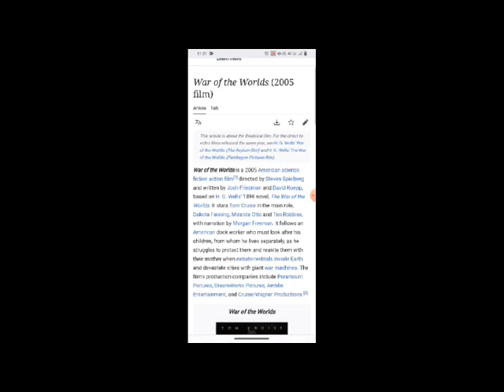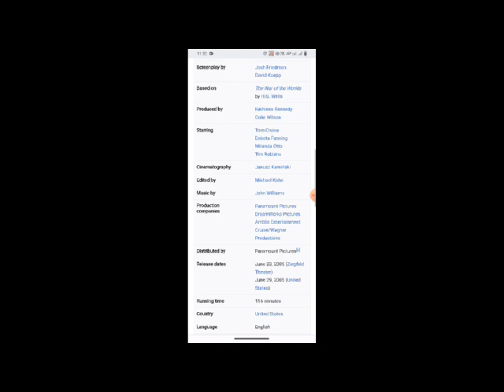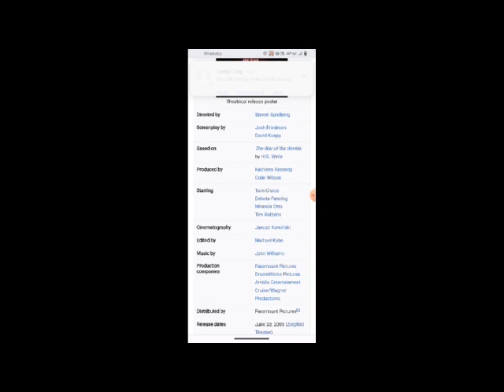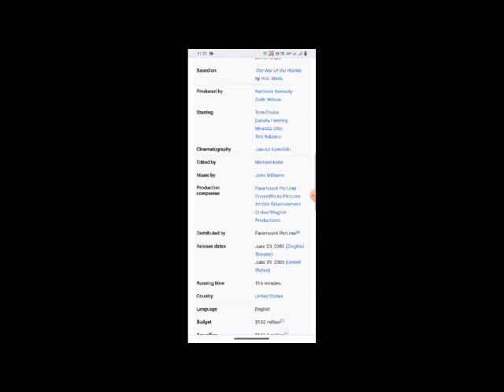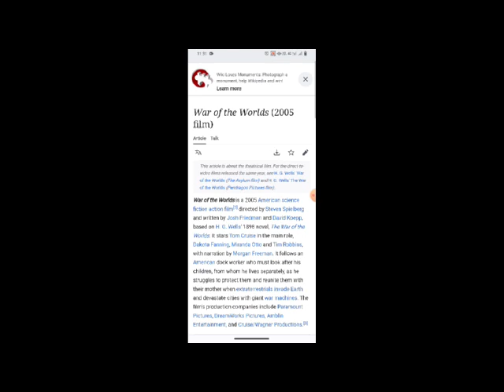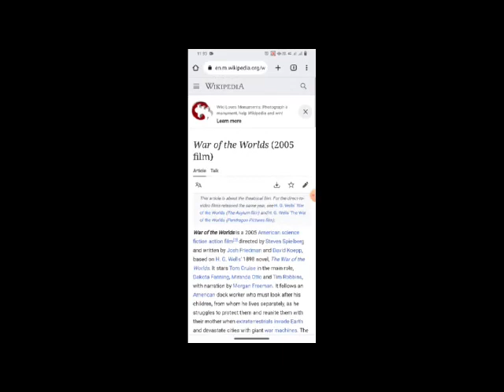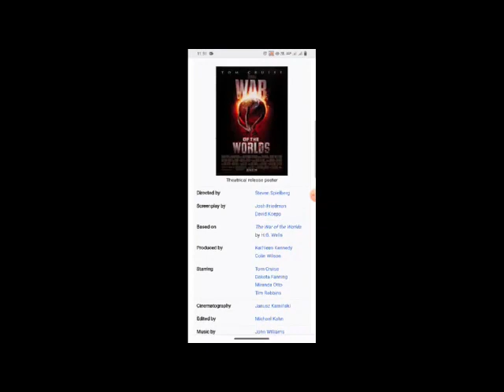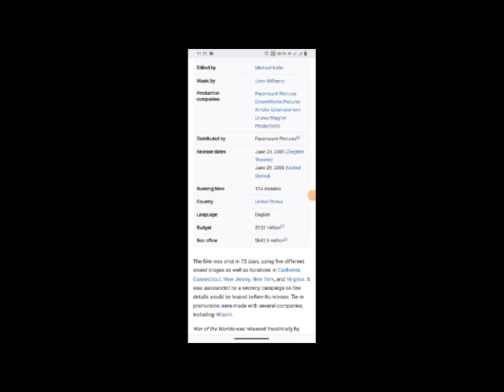War of the Worlds Full Movie Fact & Review / Tom Cruise / Dakota Fanning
In this video we will tell you about fact and review of movie Made War of the Worlds  .